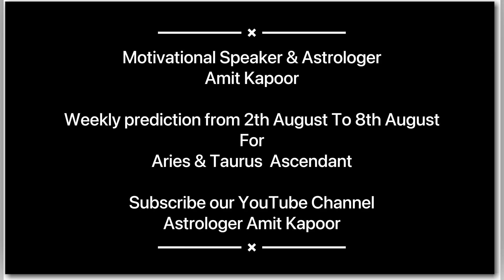♈️ Aries, Taurus ♉️ Weekly Predictions From 2nd Aug to 8th Aug ( IN ENGLISH )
Here is WEEKLY PREDICTIONS FOR ARIES & TAURUS FROM 2ND AUGUST TO 8TH AUGUST 2021 . In this video we will be covering your
horoscope video is based on your Ascendant sign